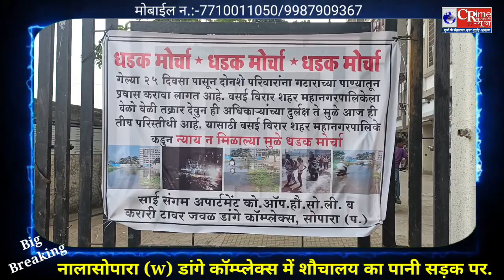Nalasopara नारकीय जीवन जीने को मजबूर सोपारा वासी, रहवासियों का जनप्रतिनिधियों के खिलाफ आक्रोश